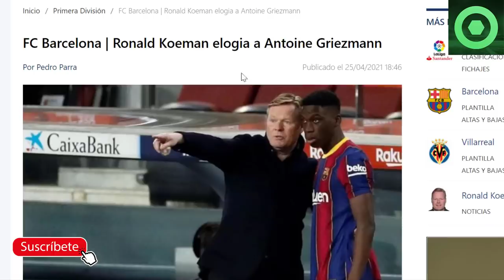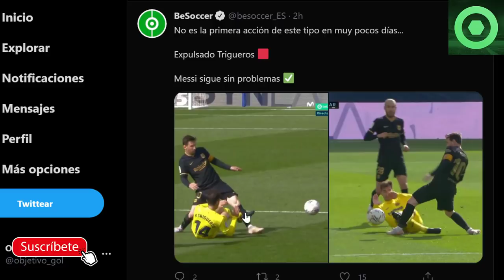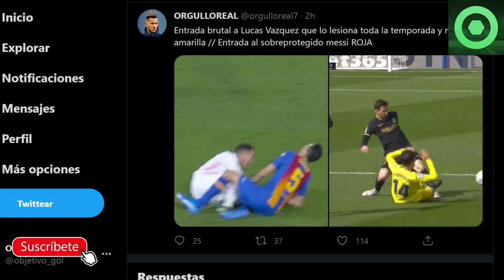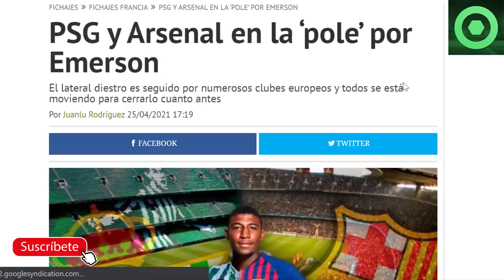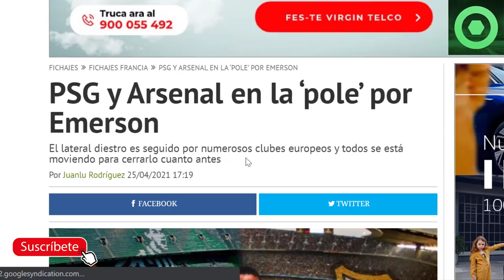🟥 BRUTAL NOTICIA de LEO MESSI 🟥 MERCADO FICHAJES FC BARCELONA 🔴 RUEDA de PRENSA RONALD KOEMAN 🔴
Fuentes:
fichajes net
besoccer
fichajes com